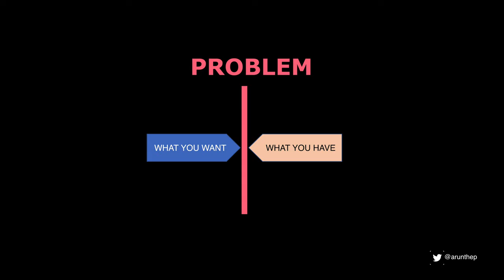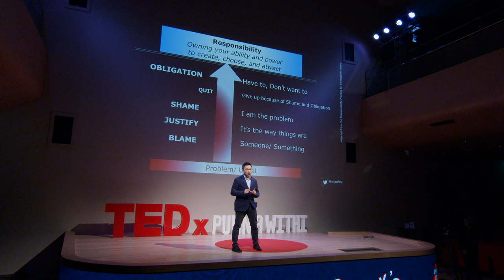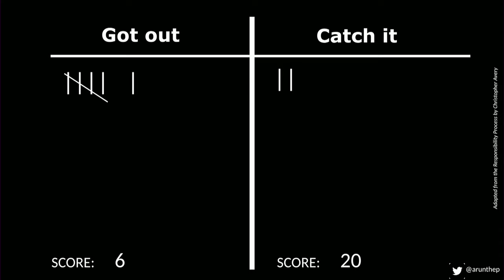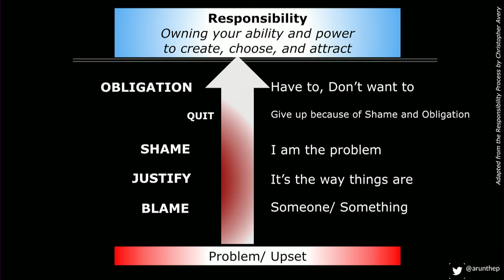New Normal Mindset | Arunthep Sangvareethip | TEDxPunnawithi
Arunthep explained how mind works and defines the problem in his understanding that it will only occur when the thing comes between what you want and what you have is reciprocal. Plus, he suggested some tools that can be used to be aware of individuals.
 Arunthep is an Executive Transformation Coach at leading enterprises in Asia.

Result oriented and passionately leading enterprise Agile/Lean/disruptive transformation.

He loves to help people creating the modern value creation network that is self-managed to produce superior result, from executive coach for CEO office to team coach for operating level. Advisor for start up and enterprises on how to grow exponentially and sustainably.

Successfully transform multiple enterprises that changed its core culture to be more agile/ lean startup enterprise. He has been digital transforming Industrial business, Financial services, Banks, Telco, Insurer, fashion, and eCommerce.

He is also running a health-tech platform that will transform healthcare to be more caring, reliable and accessible. This talk was given at a TEDx event using the TED conference format but independently organized by a local community.